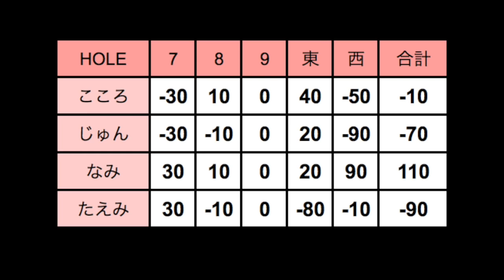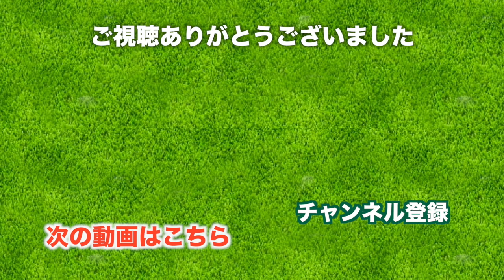恥ずかし過ぎる空振り【館山カントリークラブ西コース H7-9】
初めてのゴルフ女子4人で館山カントリークラブを
東コース→西コースをレギュラーティーで周ります。

とうとう西コース最後の7~9Hです！
風がどんどん強くなり千葉っぽい環境に。

ラスベガスの順位がとうとう決定します。
是非動画の中でご確認ください！

♣本日のゴルフ場: 館山カントリークラブ